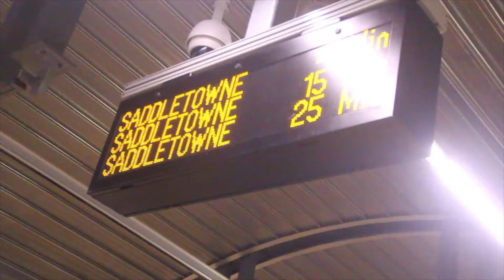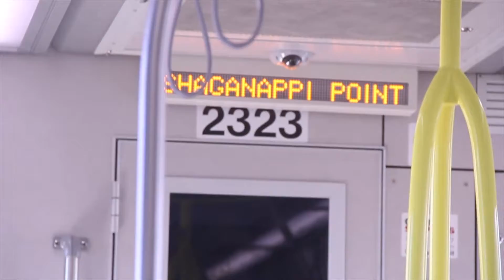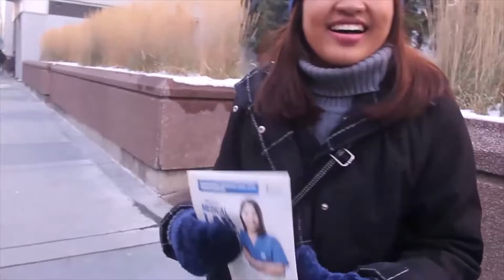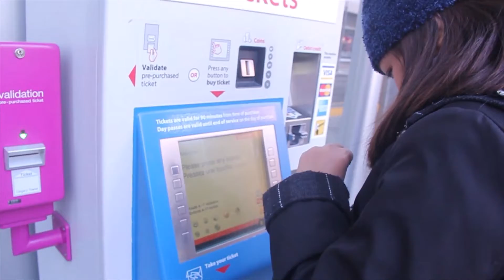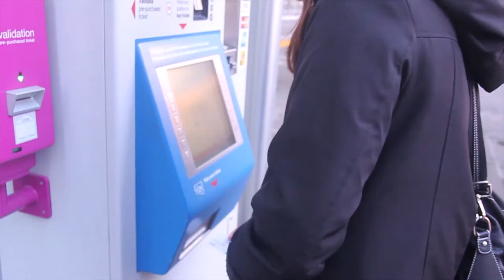First time Exploring Calgary Downtown with my sister